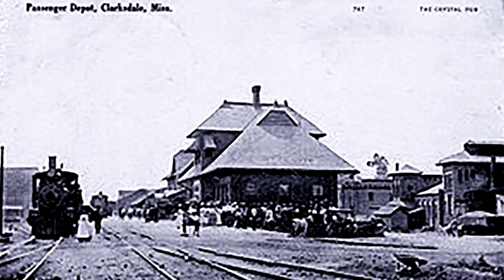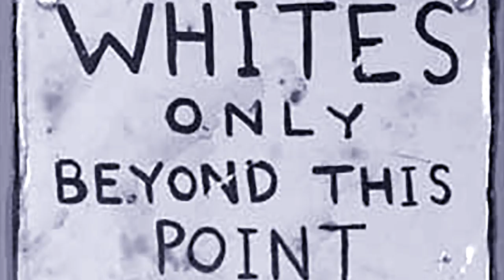America's Blues Trailer #1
Official Trailer for the Feature Length Documentary America's Blues.